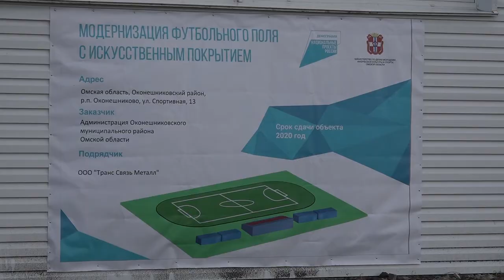Площадки ГТО в поселках Таврическое и Оконешниково